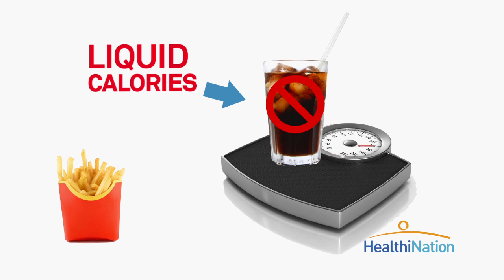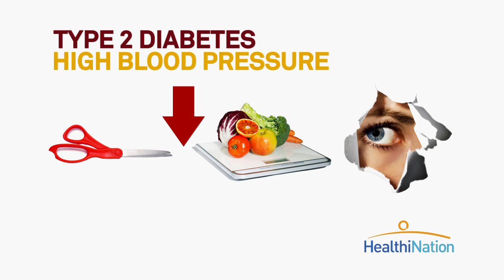How to Lower Sugar in Your Diet | HealthiNation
Get the skinny on sugar. Now that's sweet!

Sugar. It's sweet and simple right? Well...no. There's more to the sweet stuff than you'd think. ,more and less. Raw sugar, honey, table sugar, brown sugar, molasses, cane juice, malt syrup, high fructose corn syrup, glucose, fructose, sucrose, dextrose. These are all different forms of sugar. high in calories and low in nutrients.

So what's the low down on the sugar high?  Sugar is the essential energy source we need live.  In particular, glucose (the simplest form of sugar) is our body's preferred fuel.   It's what our cells burn.  Most of our glucose comes from the carbohydrates we eat.

There are two kinds of carbohydrates.  Complex carbs include whole grain breads and cereals, and starchy vegetables.  Many complex carbohydrates are good sources of fiber and other nutrients along with all that energy.  Simple carbs include sugars found naturally in foods like honey, fruits, vegetables, dairy products.  Simple carbs also include sugars added during food processing...and those are the ones to avoid...which is not always so easy to do.

That's because the typical American diet includes more refined food than ever before and too many of us are "mainlining" sugar as a result.  That's because of all the places manufacturers "hide" sugar in their foods.  Added sugar is everywhere...in lots of different forms.

Table sugar (or sucrose) is a combination of fructose and glucose which are both simple sugars produced naturally by plants.

What about high fructose corn syrup?  Now there's no naturally occurring fructose in corn.  But, in the 1950's, scientists found a way to transform the glucose in corn into fructose.  The resulting mixture is 90% fructose (which is very sweet).

The benefit of high fructose corn syrup is that it's cheaper and dissolves more easily in liquid than table sugar does.  Also, high fructose corn syrup acts as a preservative.  These qualities make high fructose corn syrup very attractive to food manufacturers, especially as an ingredient in many sweetened drinks like sodas and other processed foods.

But there have been growing concerns about the role high fructose corn syrup plays in encouraging obesity.  Some studies suggest that drinking calories is more likely to cause weight gain than eating the same amount of calories from solid foods.  This may be because liquid calories are not as satisfying as calories from solid foods, so people tend to "over do it".  And high fructose corn syrup in drinks and other processed foods sure packs in the calories while being light on nutritional value.

The American Heart Association recommends that most American women should consume no more than 100 calories a day from added sugar, and for men...no more than 150 calories a day.  [Graphic:  One teaspoon (tsp) of sugar =  4 grams of sugar = 16 calories]  That's about 6 teaspoons of added sugar for women and 9 for men.  To give you an idea of what that really means:  one 12-ounce can of a sweetened soft drink contains 8 teaspoons of added sugar, or about 130 calories.  That's already near or over the recommended daily limit!  In fact, most Americans get more than 22 teaspoons of added sugar a day — or 355 calories — way beyond both the USDA guidelines and the American Heart Association recommendations.

Here's what I tell my patients:  cut down on the added sugar in your diet and keep your eye on maintaining a healthy weight.  By doing that, you'll lower your risk for serious conditions like type 2 diabetes, high blood pressure, cardiovascular disease, and even tooth decay!

Now that's sweet.

Sources:
1. Your Digestive System and How It Works (accessed February, 2011

2.

3.